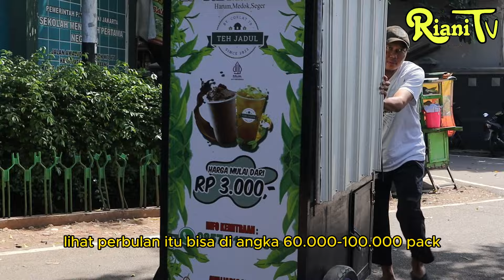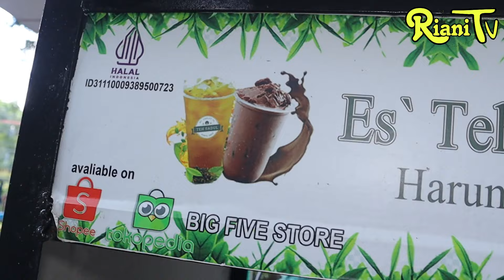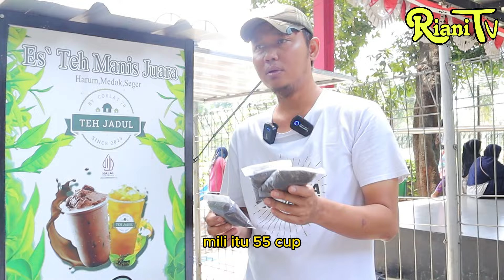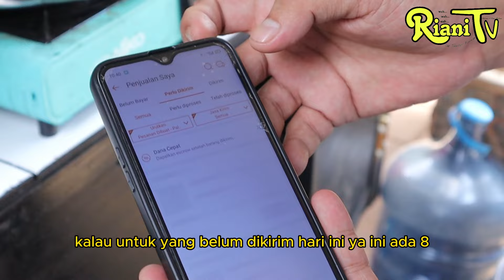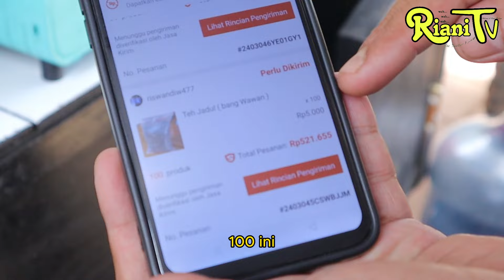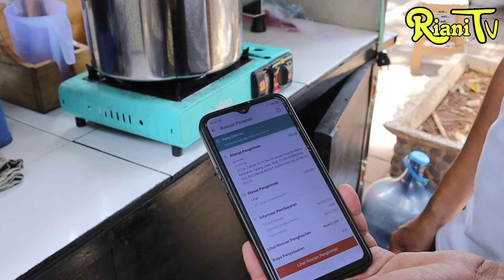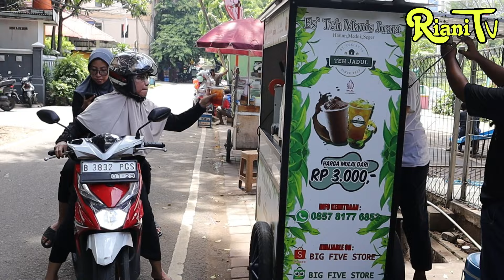GEBRAKAN IDE USAHA BULAN PUASA 2024 !! PAKAI RESEP DAN RACIKAN TEH INI MODAL SEDIKIT UNTUNG BANYAK !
Yuk semangat membuka usaha sendiri..!!!
ternyata banyak ide jualan yang ada d sekitar kita loh..

Nama    : Bang wawan
lokasi usaha & pemesanan ada di  deskripsi

RACIKAN TEH JADUL seharga Rp5.000.

Ide usaha
Ide jualan
Ide bisnis
Ide bisnis rumahan sederhana
Ide bisnis rumahan yang menjanjikan
Ide bisnis rumahan
Bisnis omset puluhan juta
Bisnis omset ratusan juta perbulan
Ide bisnis rumahan modal kecil untung besa
Ide bisnis rumahan online
pabrik rumahan
Ide usaha pabrik rumahan
Ide bisnis pabrik rumahan
Home industri rumahan
Umkm rumahan
Usaha ukm rumahan
Ide kreatif
peluang bisnis
peluang usaha
usaha sampingan
Peluang usaha
Inspirasi usaha
Ide usaha makanan jadul
Ide jualan makanan jadul
Ide bisnis jajanan jadul
Ide jualan jajanan jadul
Ide makanan jadul
Kuliner jadul
Jajanan jadul
Jajanan tempo dulu
Kuliner bekasi
Kuliner unik
Makanan unik
Kuliner indonesia
Kuliner bekasi

Inspirasi pedagang es viral
Inspirasi usaha
Inspirasi usaha es viral
inspirasi kuliner es viral
Resep es viral
Resep pembuatan es viral
Resep adonan es viral
Cara membuat es viral
Tutorial membuat es viral
IDE USAHA ES VIRAL TERBARU

Resep es teh viral

Cara membuat es teh
Tutorial membuat es teh
Bubuk teh enak
Bubuk teh untuk jualan
Bubuk teh untung banyak
Cara membuat teh viral
Teh viral enak
Resep es teh viral enak